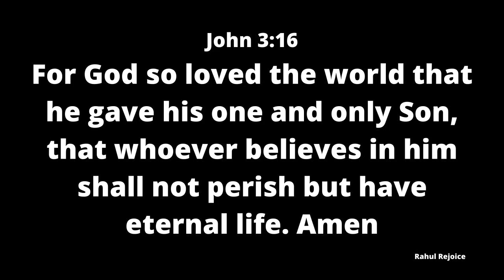John 3: 16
Word of God. Spiritual upliftment and spiritual growth in time of discouragement and problems...